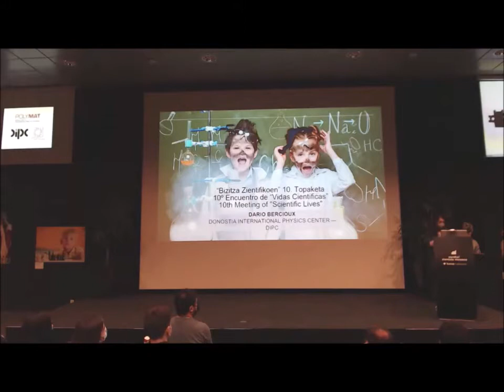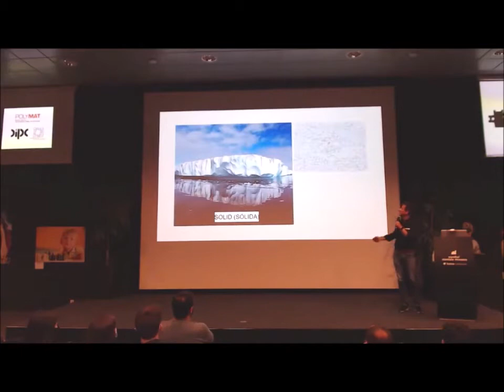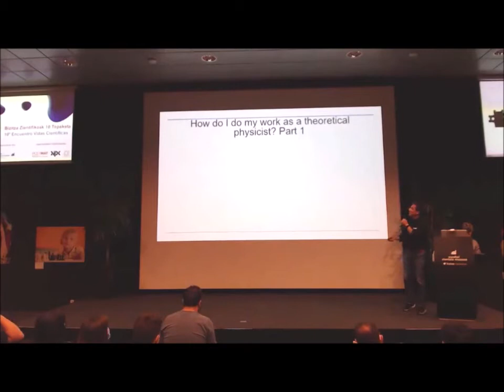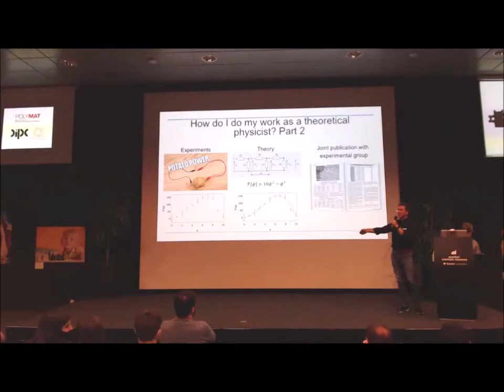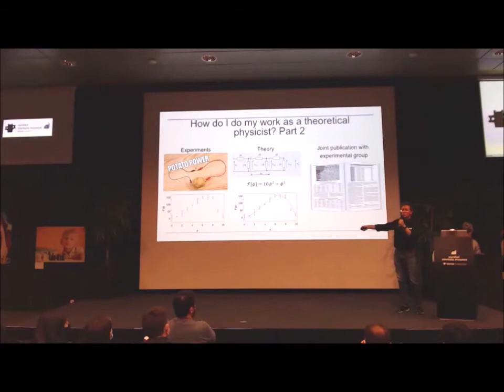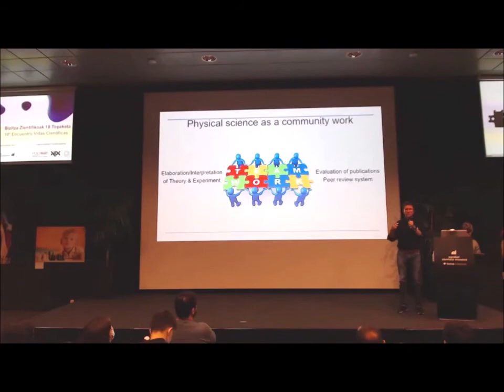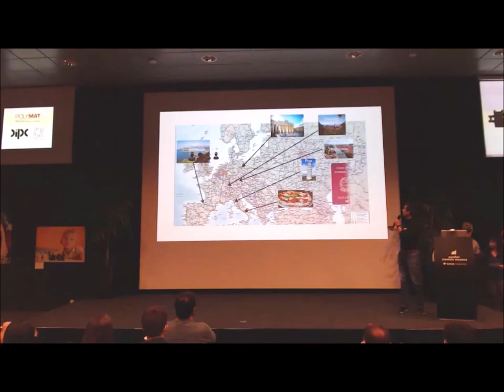BZ2021 Dario Bercioux Fisikaria eng